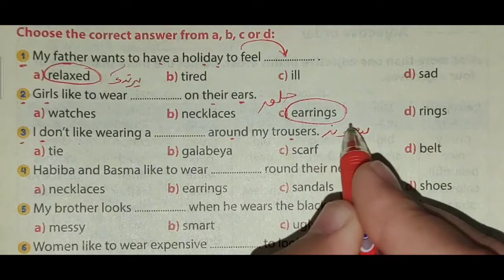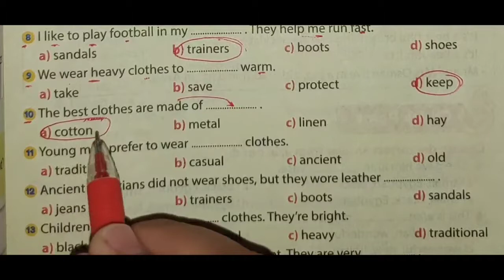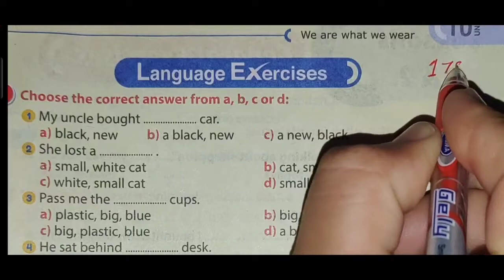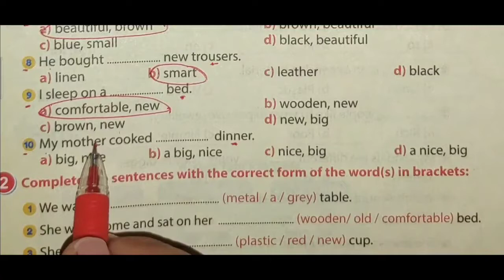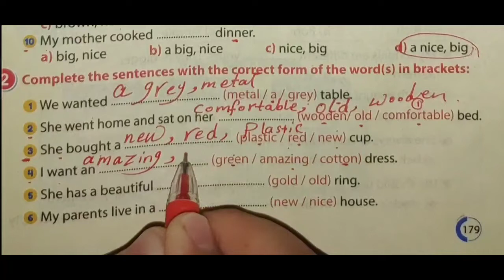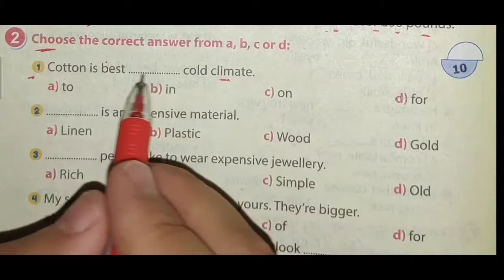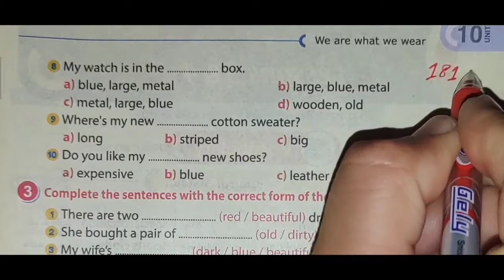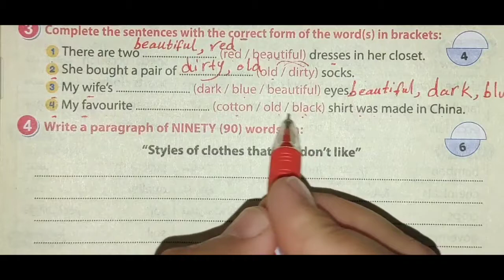حل unit (10) الترم الثانيGem تانية اعدادي | الصف الثاني الاعدادي | كتاب جيم |الوحدة العاشرة 1-2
شرح الوحدة العاشرة من كتاب جيم Gem للصف الثاني الاعدادي الوحدة العاشره الترم الثاني2022  بطريقة شيقة وسهلة ومبسطة لمنهج الصف الثاني الاعدادي انجليزي الترم الثاني 2022 و حل تمارين كتاب gem  الوحدة العاشرة وكيفيه شرح وحل كل أسئلة unit 10  الدرس الاول والثاني,
شرح وحل اسئله كتاب اللغة الإنجليزية الصف الثاني الاعدادي الترم الثاني 2022 الوحدة العاشرة بطريقة شيقة
حل منهج الصف الثاني الاعدادي انجليزي 2022 الترم الثاني الوحدة العاشرة lesson 1-2
حل منهج تانية اعدادي لغة إنجليزية 2022
تانيه اعدادي منهج الانجليزي الجديد 2022
انجليزي تانية اعدادي  من  الوحدة العاشرة unit 10 الترم التانى مادة الانجليزي
شرح تدريبات كتاب Gem تانية اعدادي ( unit 10)  من وشرح  كتاب جيم للصف الثاني الاعدادي الوحدة العاشره lesson 1_2 الترم الثاني المنهج الجديد 2022
الصف الثاني الاعدادي انجليزي الترم الثاني شرح أسئلة الوحدة العاشره ترم تاني English
انجليزي الصف التاني الاعدادي ترم تانى وحدة بوحدة
حل كتاب جيم gem انجليزي2022  الدرس الاول والثاني
شرح كتاب  Gem  للصف الثاني الاعدادي 2022 الترم الثاني
 كتاب جيم English 2022
حل الوحدة العاشره تانية اعدادي المنهج الجديد2022 درس اول وتانى
الصف الثاني الاعدادي الترم الثاني انجليزي ٢٠٢٢ كتاب (gem) , تانية اعدادي 2022,الصف الثاني الاعدادى
حل كتاب  جيم انجليزي الصف الثاني الاعدادي 2022 وجميع اسئلة جيم انجليزي 2022
حل كتاب  Gem لغه انجليزيه 2022 انجليزي الصف الثاني الاعدادي ترم تاني
قناة مستر محمد الحفناوي التعليمية تتمنى لكل طلاب مصر النجاح والتفوق وندعوكم الى فهم كيفية حل الاسئلة  وفهمها ويجب على الطالب التحضير قبل الحل وفهم الدروس لان الهدف من حل التمارين هو مساعدة الطالب على الفهم والتحصيل وليس النقل جعله الله عملاً مفيدا  لكل الطلاب والمدرسين وأولياء الأمور